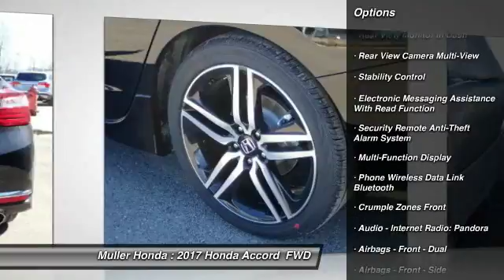2017 Honda Accord Highland Park IL H38822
2017 Honda Accord Sport

Muller Honda
550 Skokie Valley Road

Pick up this Crystal Black Pearl 2017 Honda Accord, available today at Muller Honda. This could be the one you've been searching for.